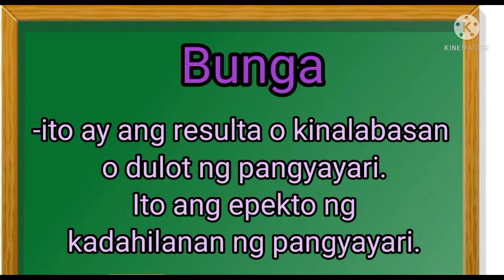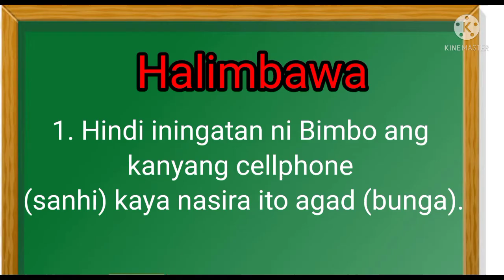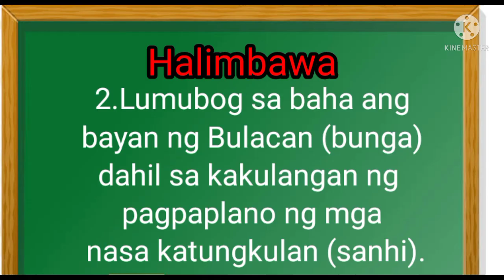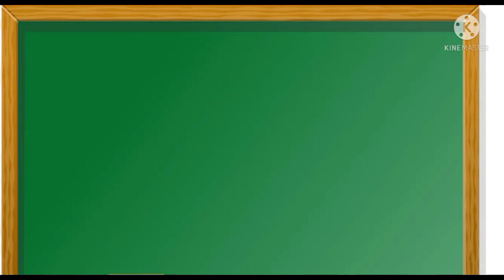Sanhi at Bunga | Kahulugan ng Sanhi at Bunga | Mga Halimbawa ng Sanhi at Bunga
Ang kahulugab ng Sanhi at Bunga. Ang mga halimbawa ng sanhi at bunga. Mga hudyat sa paggamit ng sanhi at bunga. Palatandaan sa paggamit ng sanhi at bunga.